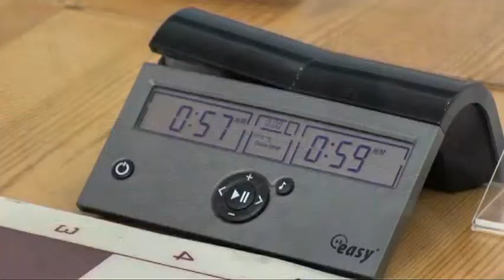Чемпионат по шахматам